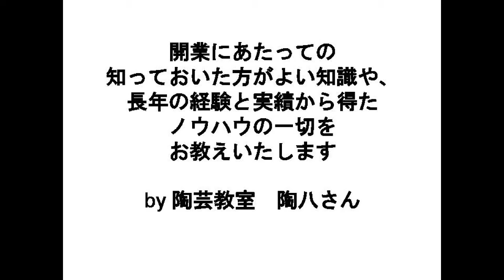陶芸シリーズ | 釉薬をバンバン掛けてみよう。ナレーション解説入り！ Pottery techniquesLet's hang the glaze.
陶芸の作品に釉薬をバンバン掛けてみました。
陶芸家の日常を垣間見てください。
ナレーション解説入りです。

Pottery techniques
Let's hang the glaze.
Includes narration commentary

陶芸体験もやってます。
興味のある方は下記のサイトへ。

定期的に通いたい方はこちら。

●陶芸教室の開業プロデュース・運営などのコンサルティングをいたします

詳しくは下記まで。

定年後は陶芸三昧などいかがでしょう。
主婦の方も空いた時間で教室運営などできます。